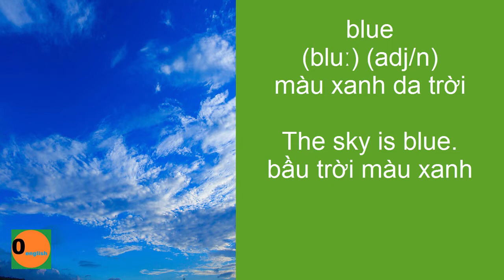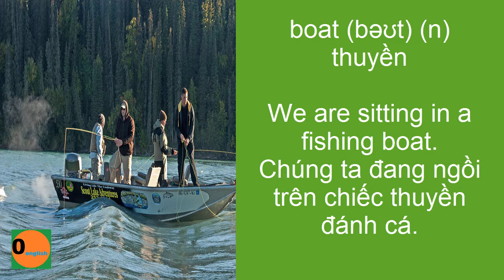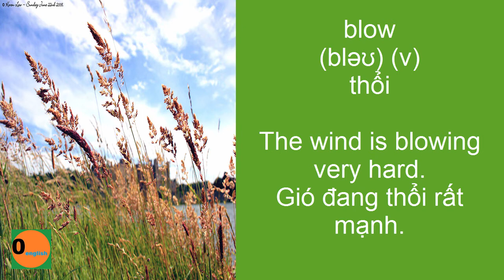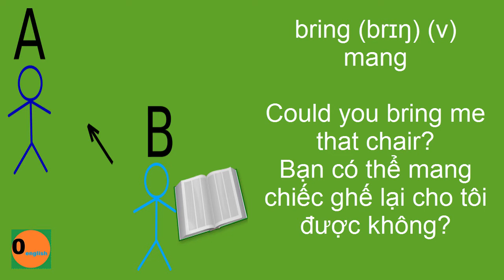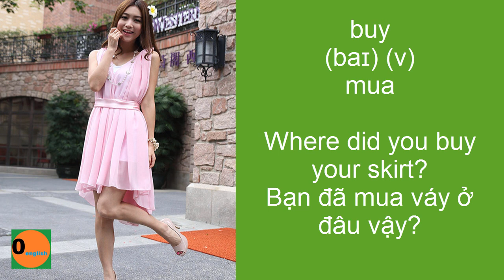1000 Từ Vựng Tiếng Anh Thông Dụng - Phần 5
1000 Từ Vựng Tiếng Anh Thông Dụng - Phần 5